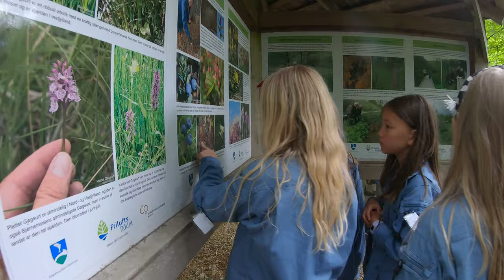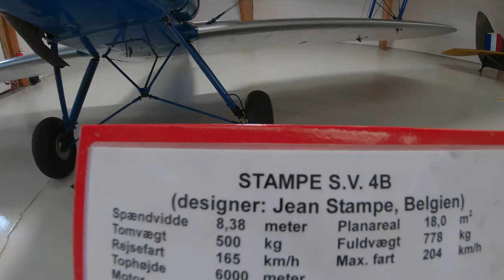FDF Arnborg sommerlejr 2020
I år gik turen til Afrika, med Safari, Safaribiler, krybskytter og meget mere...